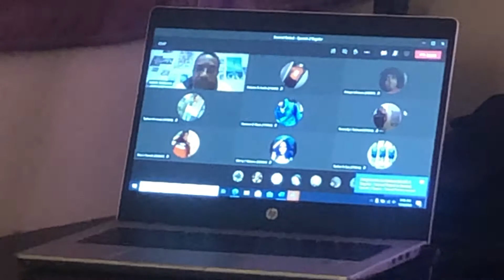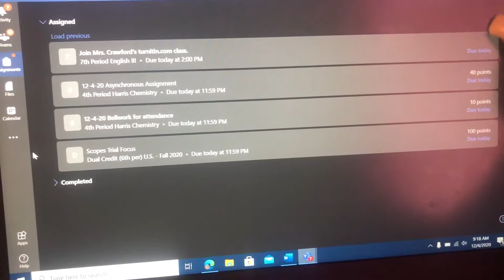Majorette Vlog Out of Town!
Birthday: September 23, 2003
Zodiac: Libra ♎️
Favorite Color: Purple 💜
Activities: Majorette 💙